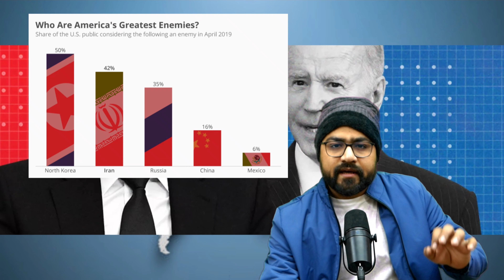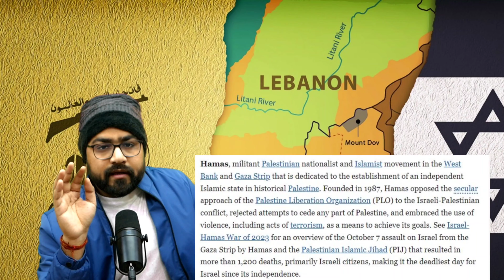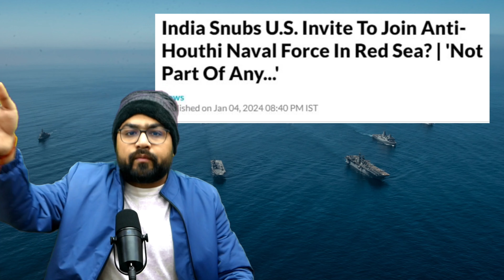USA warned Iran|| एक और युद्ध की शुरुआत होने वाली है